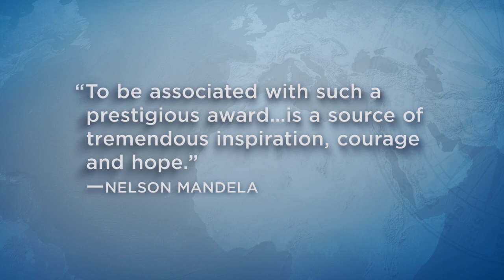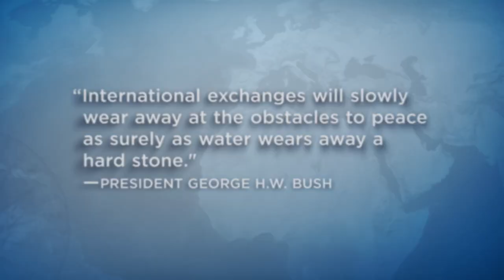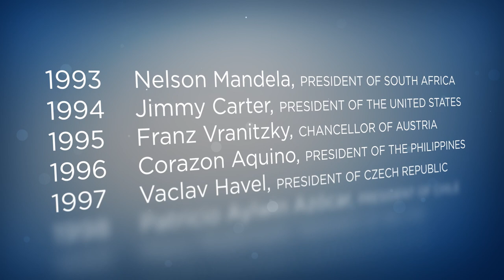History of the Fulbright Prize - 2023